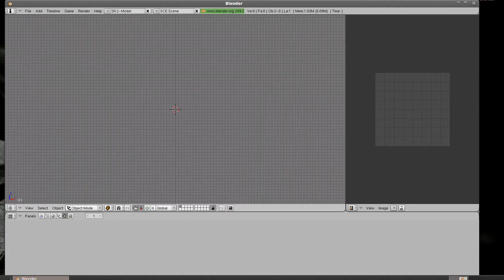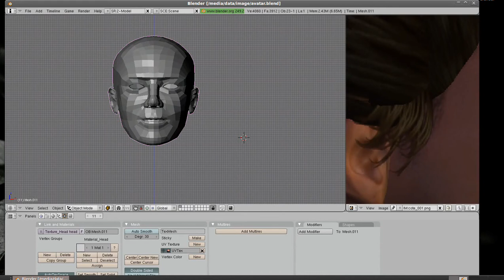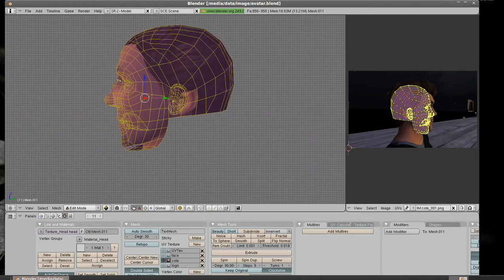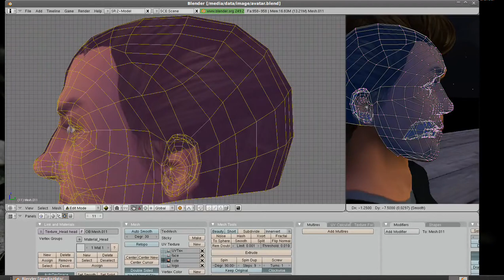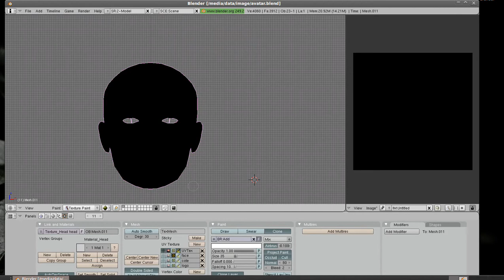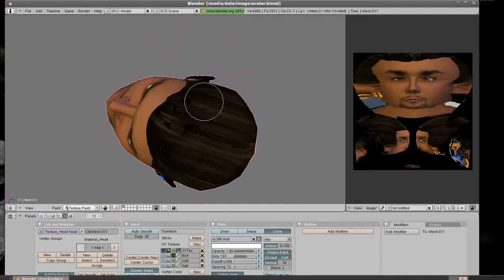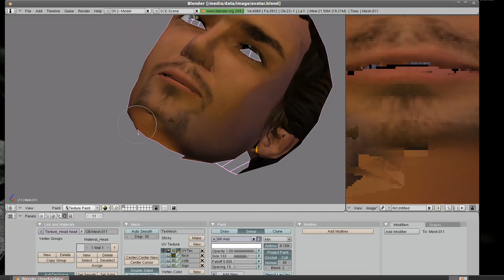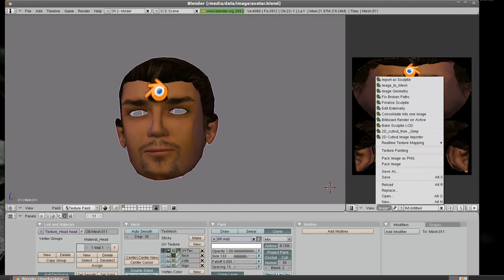blender projection painting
Faire une texture de sculpt en projetant plusieurs images.